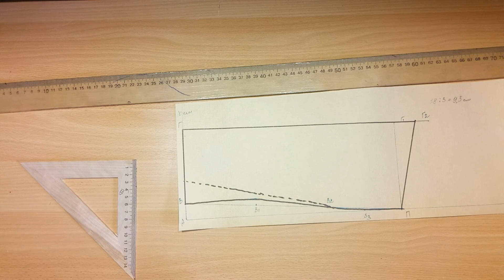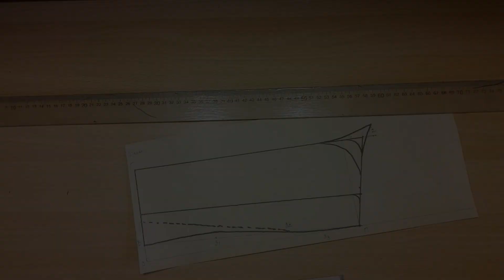Как перенести вытачку. Моделирование выкройки своими руками. Моделирование вытачек на полочке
При пошиве нового платья у домашней швеи может возникнуть вопрос, как перенести вытачку с плеча в другой шов, чтобы получилась оригинальная модель. Моделирование вытачек на полочке можно считать одним из самых простых действий в раскрое одежды. Делаем разрез в нужном месте и закрываем прежнюю вытачку.

Если вы не знаете, как перенести вытачки на платье, посмотрите этот ролик. В нём я показываю на уменьшенной модели выкройки пеолочки, как перенести вытачку, как перенести вытачку в горловину, как перенести вытачку в боковой шов, как перенести вытачку в пройму. Я так же уделила несколько минут рассказу о том, что такое французская вытачка и французская вытачка – моделирование.
00:00 ► Вступление
00:15 ► Как сделать выкройку отложного воротника
03:13 ► Как перенести вытачку в боковой шов
03:54 ► Как перенести вытачку в пройму
04:05 ► Как перенести вытачку для платья трапеции
04:38 ► Как перенести вытачку в талию
05:00 ► Французская вытачка моделирование
07:30 ► Как перенести вытачку в горловину
08:22 ► Как перенести вытачку на середину полочки
Моделирование одежды и пошив одежды большого размера – моё хобби. Я люблю свою одежду шить самой своими руками. Часто решаю задачи, как перешить одежду маленького размера, чтобы получилась одежда большого размера.

Банковские карты ПриватБанка Украины - PrivatBank Ukraine.
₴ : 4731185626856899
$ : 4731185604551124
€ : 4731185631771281